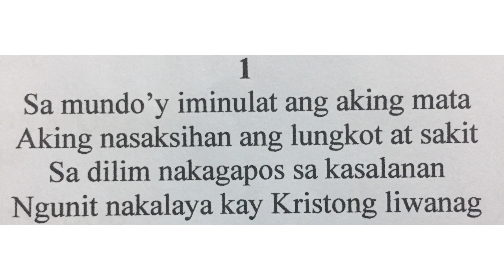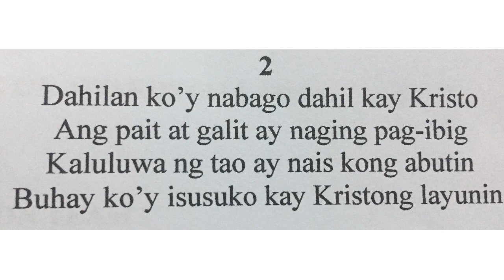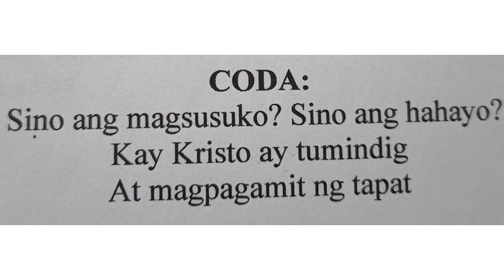We Will Carry The Torch Tagalog Version | Solo Men Vocal Guide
baptistmusic christiansongs noinfringementintended thanksforwatching life GOSPEL We Apologize for some ads, you may mute ads to continue watching our videos

piano by @koleksyonniri1308
Solo By Pastor Reggie Ocoma